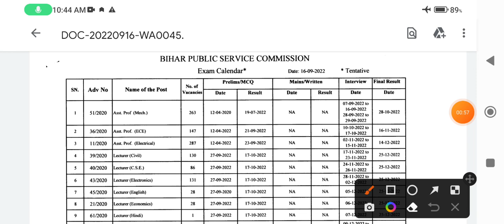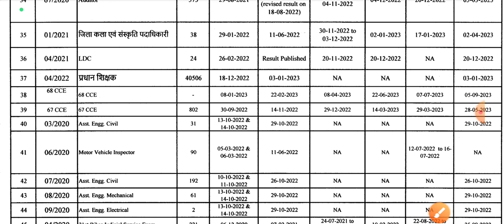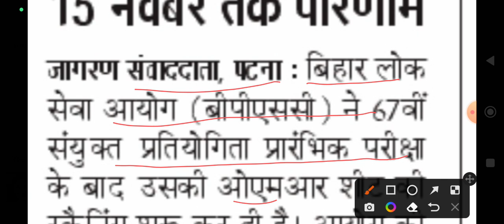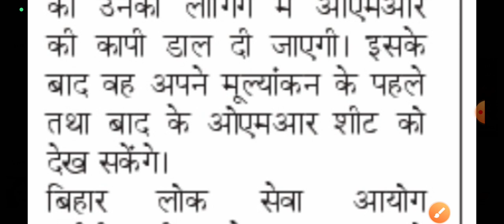Bpsc 67th PT omr scrutiny result & 68th notification || bpsc 68th notification कब आएगी, bpsc रिजल्ट